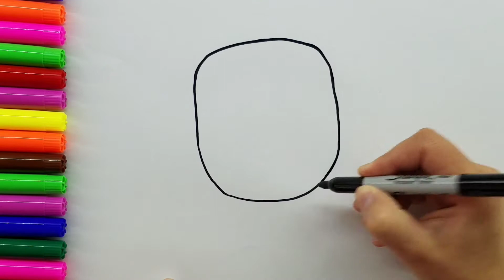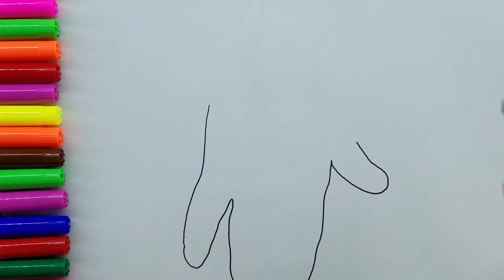Easy drawing for kids # Part 2 #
In this video I will draw 5 more easy and simple ideas to draw with kids. Enjoy!
💖CC kids art💖